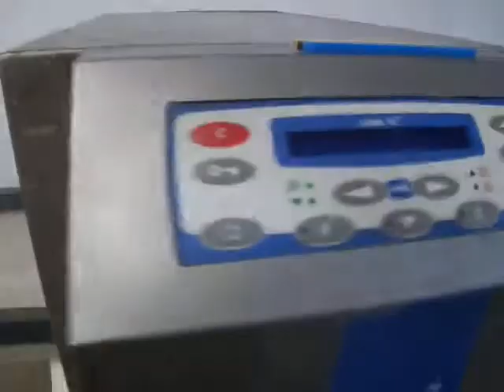Loma IQ2 Metal Detector - Sigma Packaging 1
Loma IQ2 Metal Detector - Sigma Packaging. for more equipment.